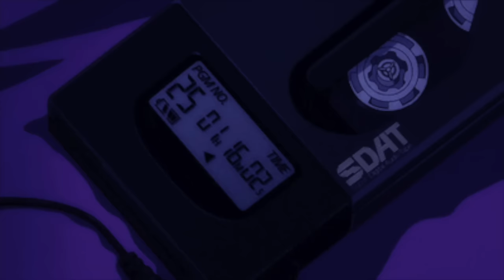Akon- Right Now (slowed+reverb)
I wanna make up right now